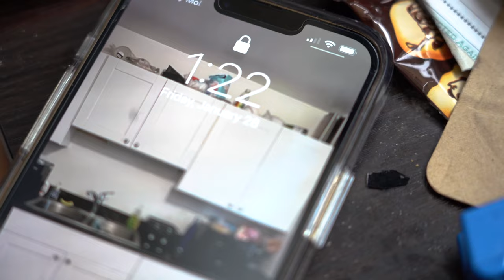It's Okay to Fail (Documentary)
The day in the life of Alex Lin, a student at DePaul University. We follow Alex as we learn the new skill he picked up and what it means to him.

Featuring Alex Lin

Directed by Jessica Goska
Photographed by Malina Baer
Edited by Connor Sher